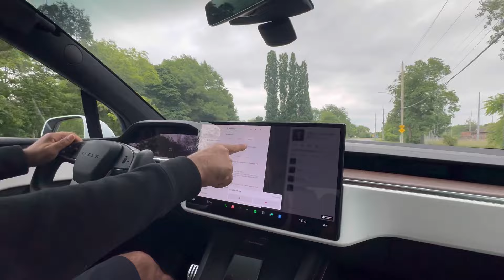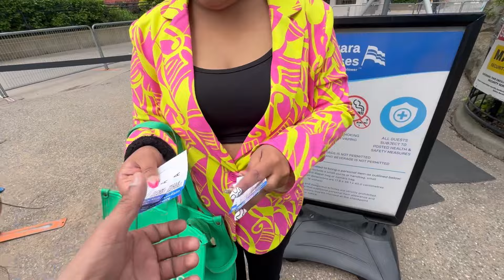Niagra Falls CANADA Par Ship cruise par gaye Aur Prabhleen ko mile 2 saal ke Baad hue Emotional 😭😭